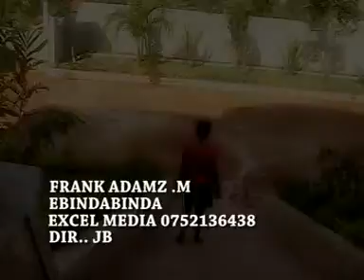EBINDABINDA - FRANK ADAMZ